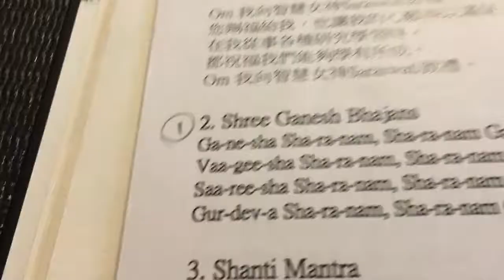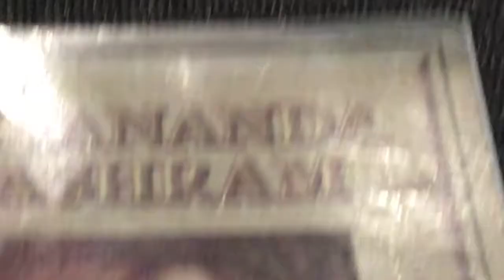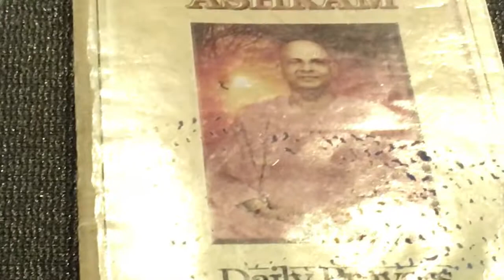第一届皇者瑜伽 HD（720p）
感恩SIVANANDA大師的恩典。